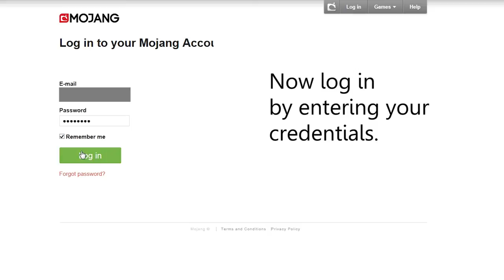How to change your Minecraft name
In this video you will see, how you can change your Minecraft ingame  name.